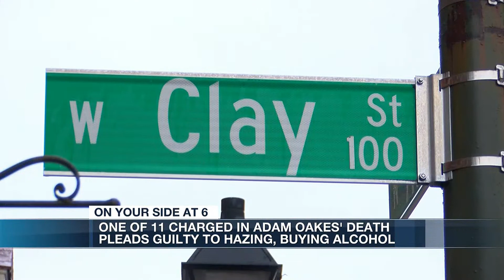One of 11 charged in Adam Oakes’ death pleads guilty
One of the 11 men charged in the hazing death of VCU freshman Adam Oakes pleaded guilty to two misdemeanor charges in Richmond Circuit Court on Tuesday morning. FULL STORY